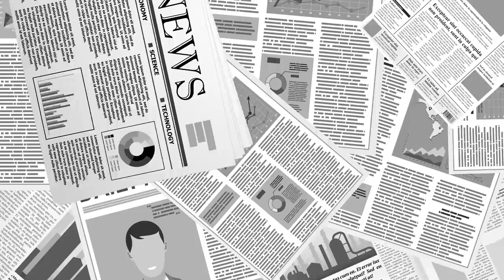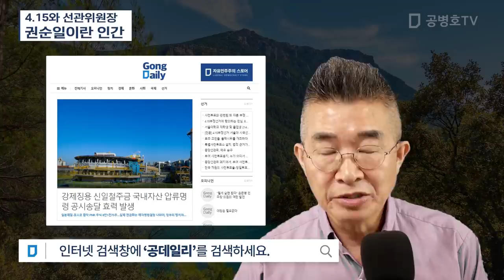4.15와 선관위원장 / 권순일이란 인간 [공병호TV]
Bitcoin : 3MTW849AkP2ftLeSK2teZHMmzLu7Z83s9U

권순일#4.15총선#코로나19#위원장직